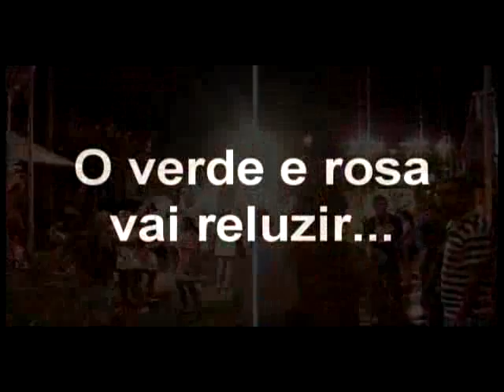Acadêmicos do Litoral